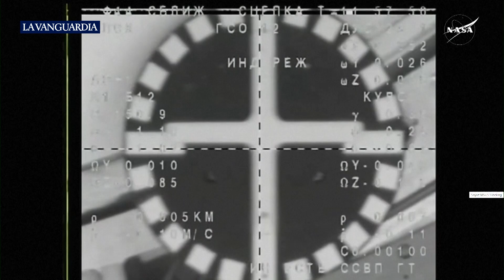La nave espacial Soyuz se acopla a la Estación Espacial Internacional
El astronauta de la NASA Jonny Kim y dos compañeros de tripulación rusos llegaron a la Estación Espacial Internacional el martes a bordo de una nave espacial rusa.

Un cohete Soyuz despegó, según lo previsto, desde la base de lanzamiento de Baikonur, Kazajistán, arrendada por Rusia, para poner en órbita la Soyuz MS-27 que transportaba al trío. Se acoplaron a la estación poco más de tres horas después. Un comentarista de la NASA indicó que el acoplamiento tuvo lugar a las 4:57 a. m. EDT (08:57 GMT), a 422 km (262 millas) sobre el oeste de Rusia.

Está previsto que Kim y los rusos Sergey Ryzhikov y Alexey Zubritsky pasen unos ocho meses en el puesto espacial.